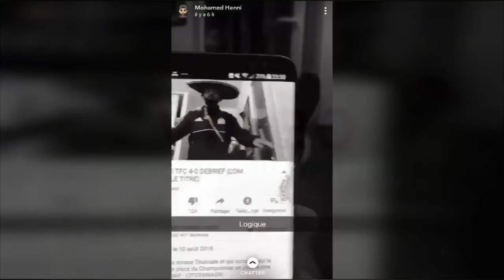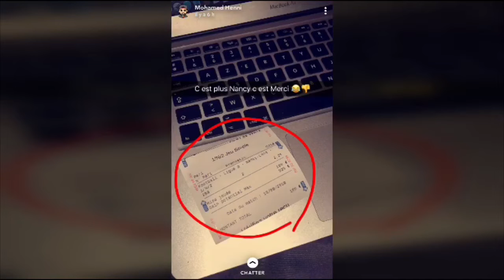Mohamed Henni réagit à la victoire de l’OM contre Toulouse par 4-0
Le youtubeur football Mohamed Henni réagit à la victoire de l’OM par 4-0 but de Germain Valere Payet et Thauvin
Mohamed Henni revient aussi sur son pronostic réussi sur Lens Nancy